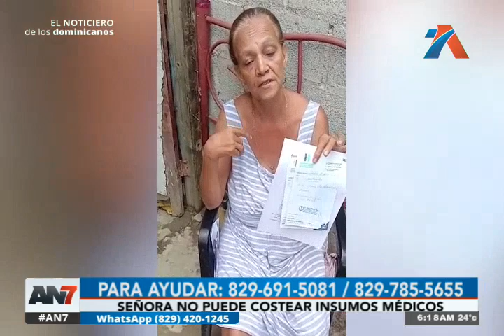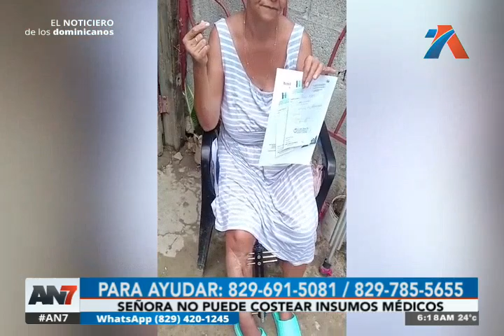Señora no puede costear insumos médicos